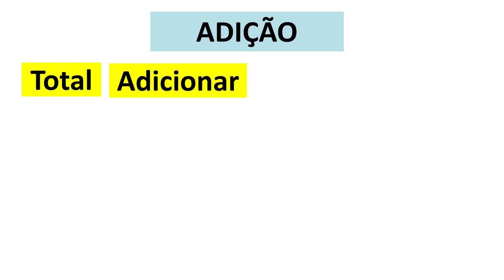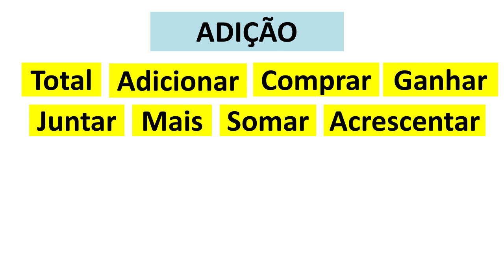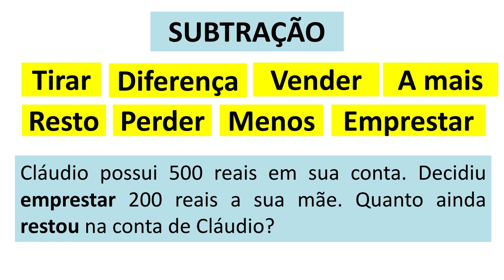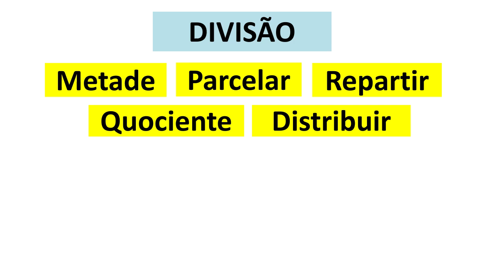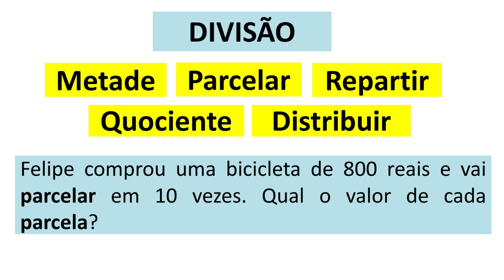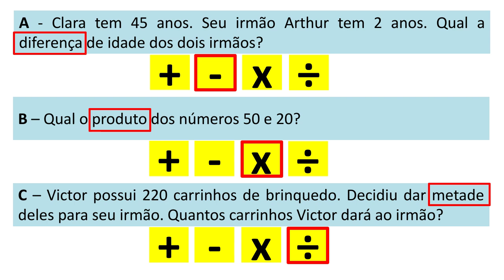Operações Fundamentais - Interpretação de problemas - Ensino Fundamental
Quem nunca se deparou com um probleminha de MATEMÁTICA e ficou se perguntando: eu resolvo com adição ou subtração? Será que é multiplicação? Pois se você ainda tem dúvidas você está no lugar certo.